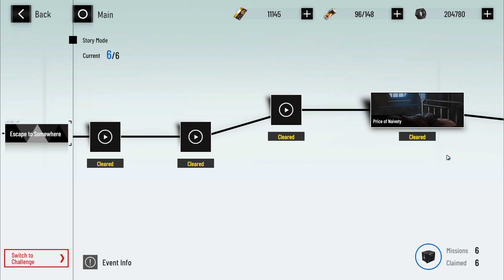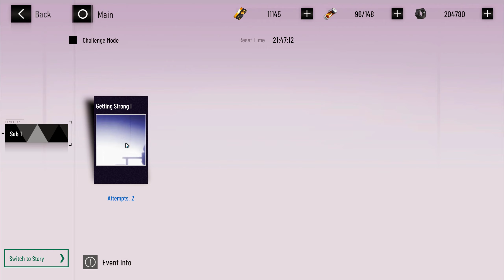PGR Global: Stamina & Efficiency as F2P [TURN ON CAPTION]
TL;DR:
Use your stamina on
Liv B x 2
Liv A x 2
Karen A x 2
Farm Cogs & Overclock Materials
I recommend not wasting your stamina on AE-4 because AE-5 will be coming  later.